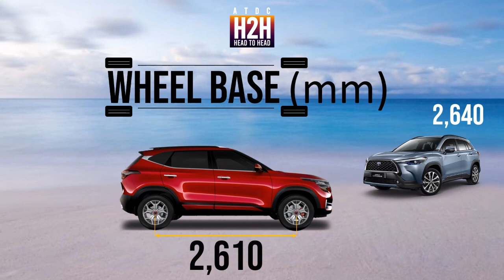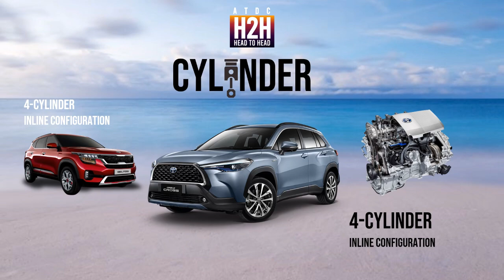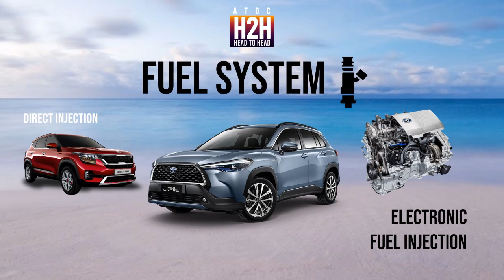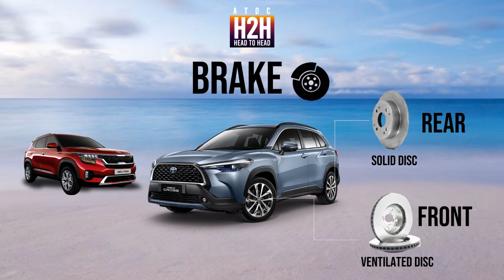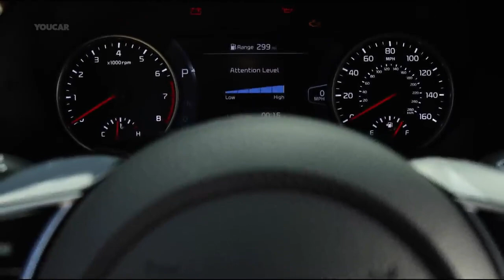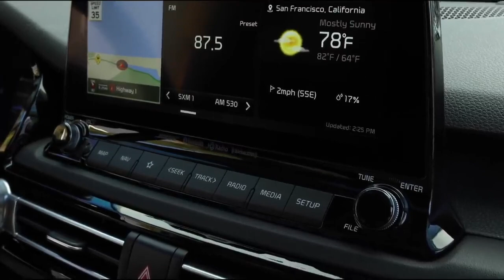NEW H2H #252 KIA SELTOS VS Toyota COROLLA CROSS HYBRID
Ladies and Gentlemen. Both of these cars are brand new from each of manufacturer. Both are compact suv which now in rising demand. But Corolla Cross compared here is a hybrid vehicle which means there's something was not displayed on the technical data is the electrical motor. Which plays important role on its fuel efficiency which is above Seltos. But Seltos is the turbocharged vehicle that will bring you new experience, as well as its DCT system.
As always, the data presented herein was taken from the information available publicly on the internet and maybe subject to change without prior notice due to marketing strategy of car manufacturer.
The specs and price might differ between countries, due to each government's policy.
Hope you enjoy it, stay safe, drive safe and also stay healthy.